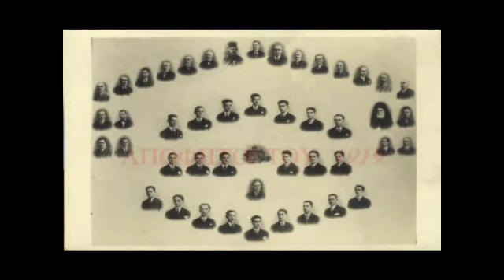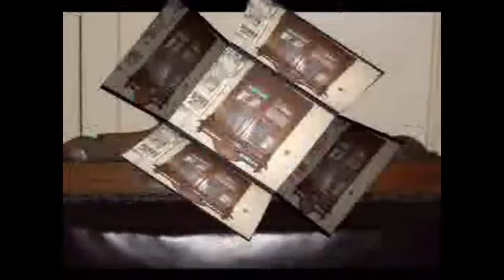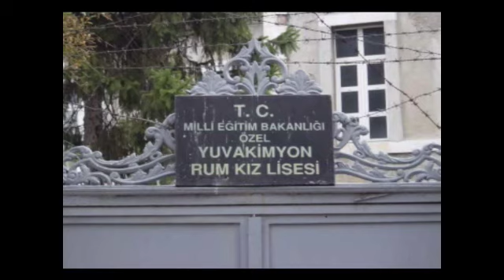Megali tou Genous Sxoli